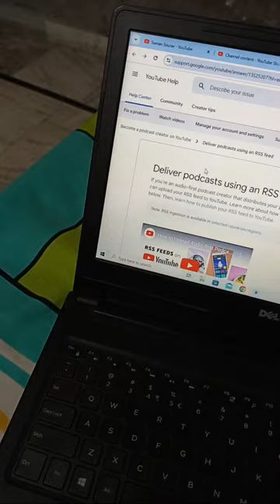Highlight 0:00 - 2:10 from आ जाओ सभी आज LIVE आते हैं 😅 | Suman Sourav is live!